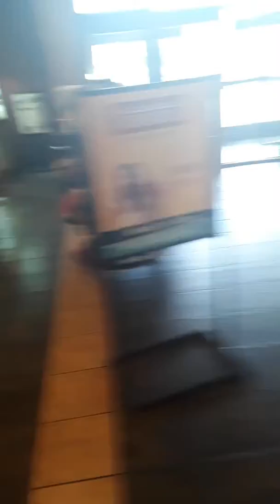Wonder Woman dies